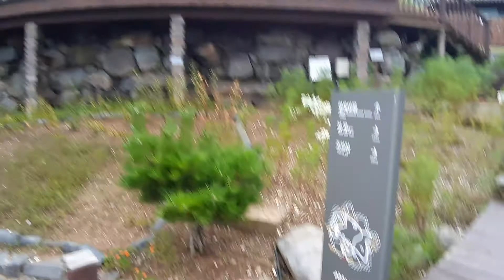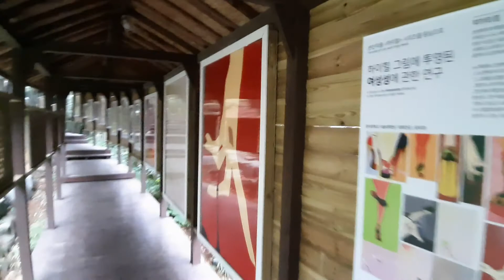보령 죽도섬 상화원 세계에서 가장긴 회랑길에 분수대 와 한옥집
충남 보령시 죽도섬 해변 공원인
대한민국 전통정원인 상화원의 테마중 분수대와 한옥단지 입니다
유튜브에 자료 보관용으로 업로드 합니다.
상화원은 세계에서 가장 긴 회랑길을 가지고 있으며.
회랑길 곳곳에 각종 테마가 조성이 되어져 있는데.
상화원은 3개의 종교를 대표하는 조형물들로 구성이
되어져 있습니다.